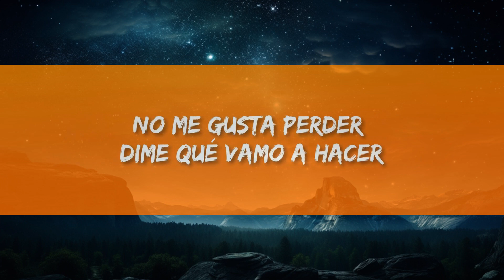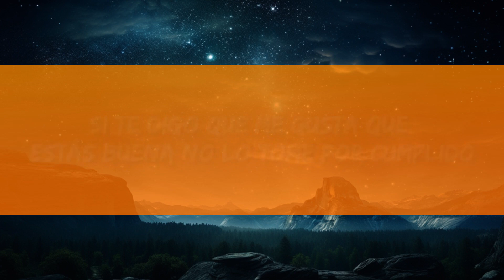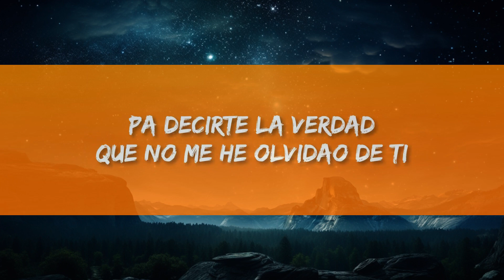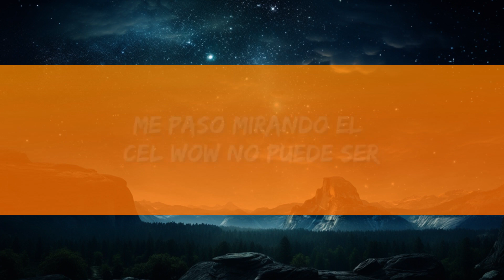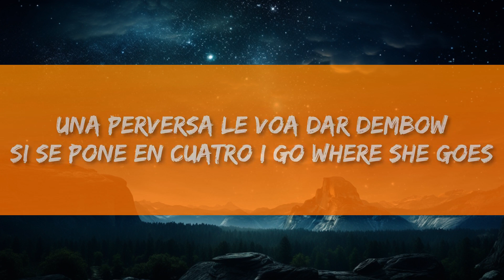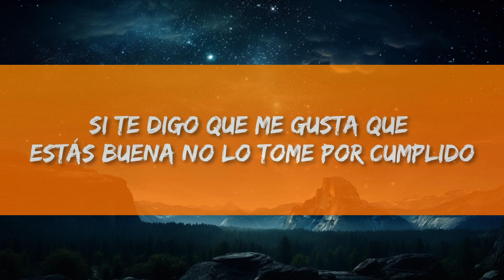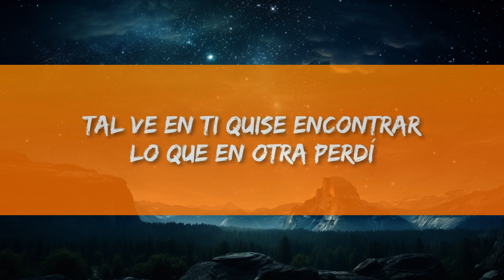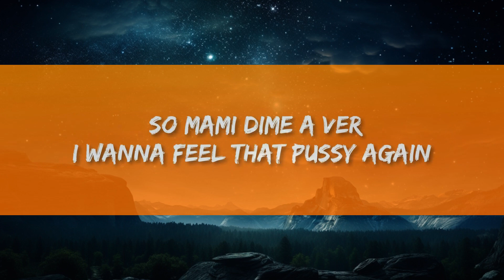Bad Bunny - WHERE SHE GOES (Letra/Lyrics) | 15p Lyrics/Letra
Bad Bunny - WHERE SHE GOES

(Letra/Lyrics):
[Coro]

[Outro Instrumental]

Bad Bunny WHERE SHE GOES Letra
WHERE SHE GOES Lyrics
WHERE SHE GOES Letra